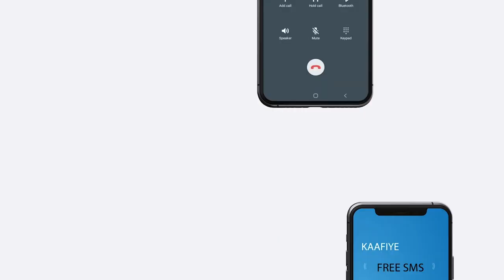"Xaal baan ka Bixinaya hadalkii Barkhad Batuun" Boqor axmed Imaan Warsame .